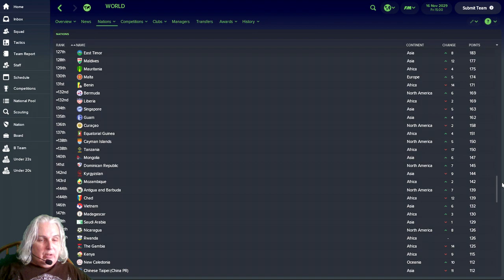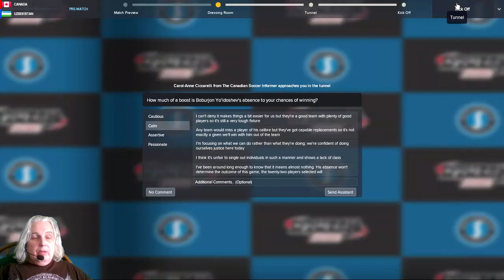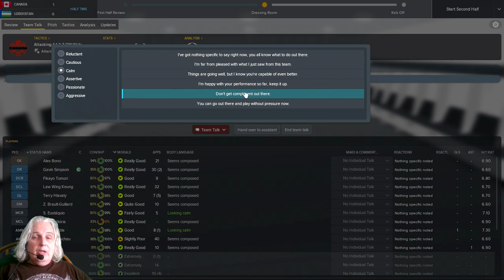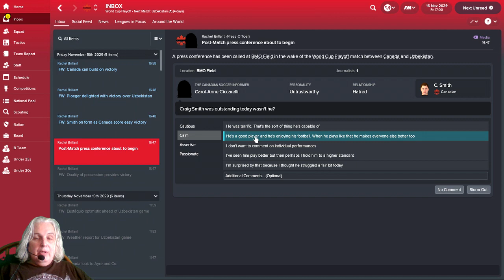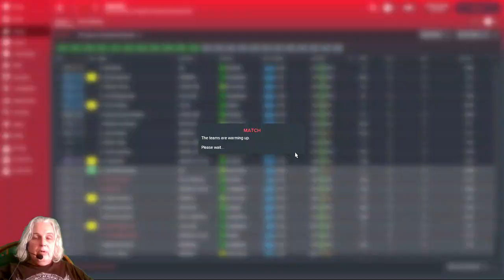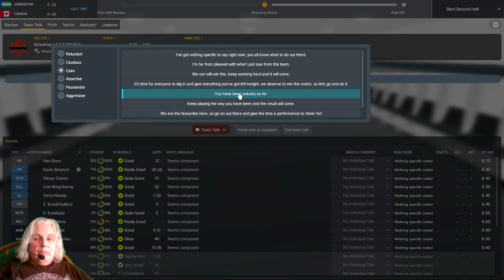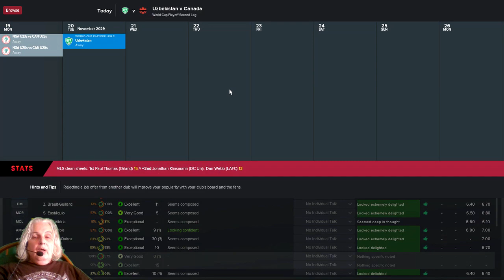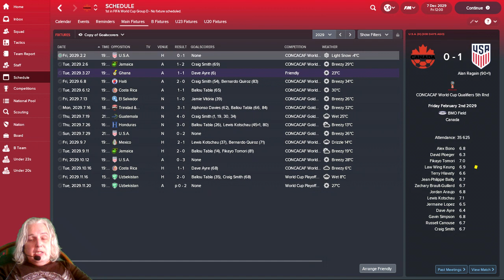Canada to Italia Ep41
A two-legged tie to make the World Cup - but against whom?